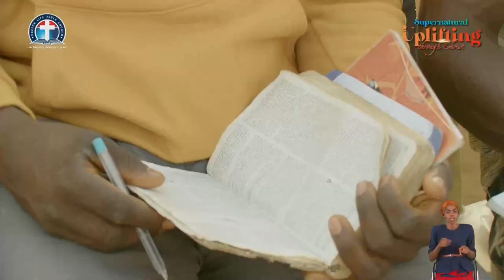An Approved Minister with Accredited Models - Pas. W.F. Kumuyi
DLBC CHARLOTTESVILLE